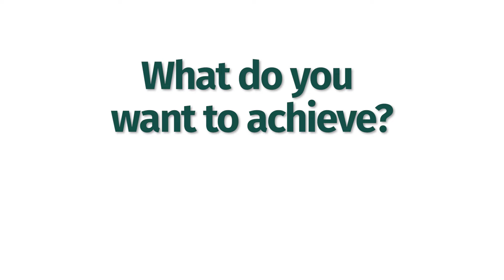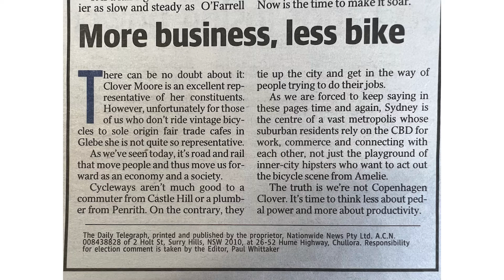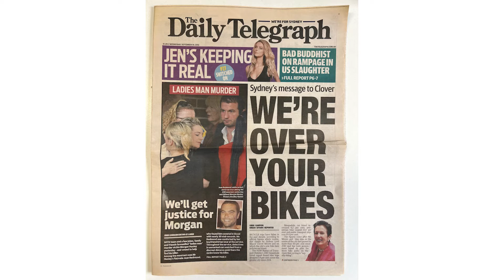Influencers Episode 11 - Fiona Campbell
As you’ll soon discover, Fiona Campbell is quietly and calmly spoken and rather small in stature. She’s also quite happy to stay out of the limelight.
But when it comes to being a true influencer, Fiona is a giant.

I know that she’s highly respected by her colleagues and peers.

But I suspect that even those that might be trying to block her progress and ideas also develop a grudging respect for the tenacity and sharp strategy that hides beneath her calm, quiet exterior.

More about influencers! series:

Over the years, we have come across many passionate, influential people, who are making a difference in some aspect of cycling or micromobility. Some are unsung heroes, some are leaders in their field who you already know.

influencers! is a series of interviews with a wide range of people throughout Australia and around the world. While individually, we might not be able to change the whole world, we each have spheres of influence that we operate in each day, where we can make a real difference.  influencers! is a series of interviews that will share some amazing life stories of people in Australia and around the world, who have used their passion for active transport to make a difference within their own spheres of influence.

By subscribing to this series, either on YouTube or our podcast, you will benefit from the insight and inspiration of our guests, to spur and encourage your own passion to see cycling and micromobility grow in your own backyard.